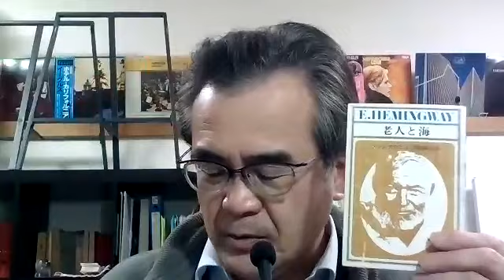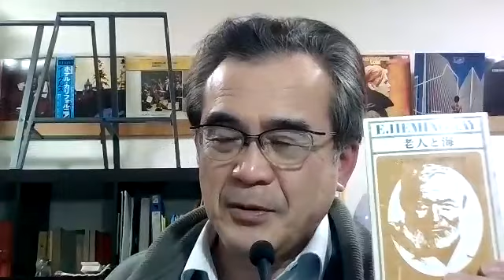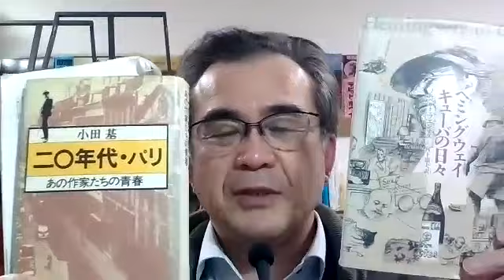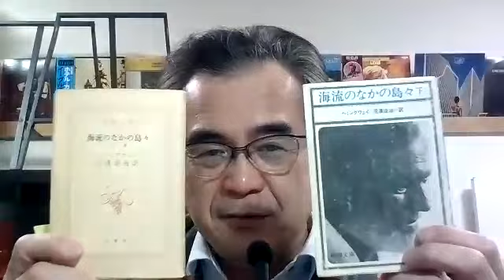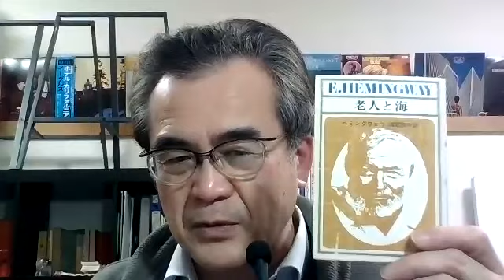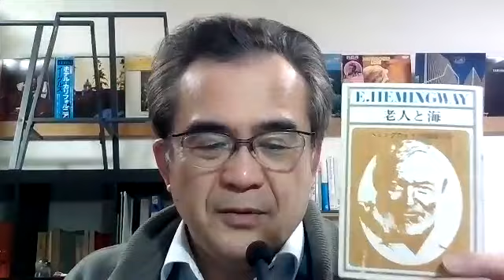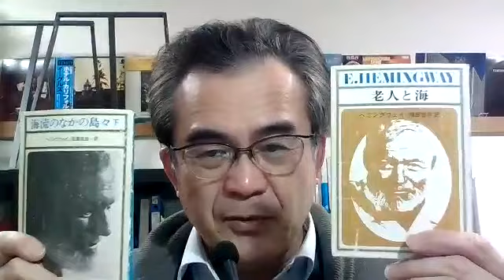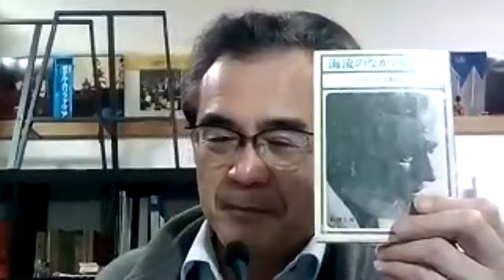名作「老人と海」は遺作「海流の中の島々」の副産物だった｜ヘミングウェイのすべてがにじみ出るメキシコ湾流の物語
日はまた昇る　から　海流の中の島々　への変遷はまさにヘミングウェイの人生の物語だった。
海流の中の島々を読むと人はやさしくなれるのだ

ブログより抜粋～
ヘミングウェイは最初の年上の妻ハドリーを死ぬまで愛していたというのがぼくの独断的意見です。日はまた昇るの前に書いた、本当の第一作目となる長編小説を、旅先の夫のために持ち運ぶ途中盗難にあって、その通称「ヘミングウェイペーパー」
と呼ばれる幻の長編小説は今日でも行方不明です。
盗難がわかった夜、彼がハドリーにしたことは一生の秘密だったそうです。
やがてボーリンという若い女性と良い仲になってハドリーに発覚、
彼女と別れて100日堪えられたら私は離婚すると妻に言われたヘミングウェイはヨーロッパからアメリカに戻り１００日を待ってボーリンと再婚。
その後も相手は変わり、結局全部で4回結婚しました。

４つの短編が入っています。